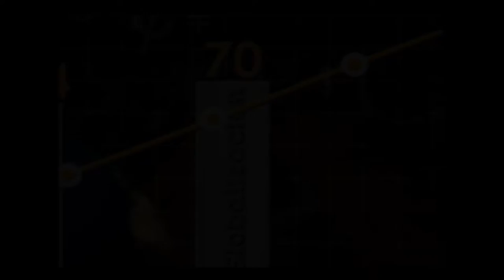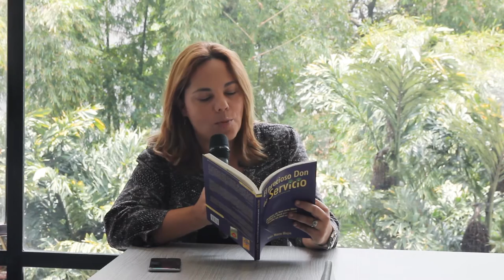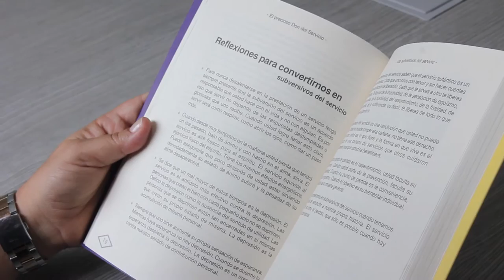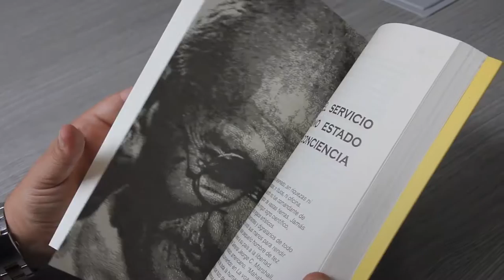Libro el precioso don del servicio de Ivan Mazo Mejia -[Negocios en Tm] ®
@PaolaRuedaLopez invita a leer el libro El Precioso don del servicio, del conferencista y creador de la Escuela de la Riqueza Iván Mazo Mejía @IvanMazo